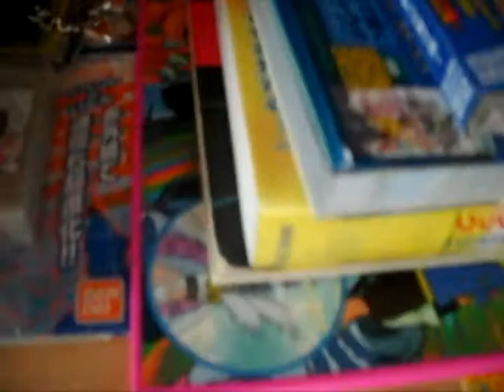Digimon Figuren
Hier ein kleiner Ausschnitt an meiner und teils auch Blackis, Digimon Sammlung! Wer jetzt denkt: "Was für ein Freak...bla...!" Nein, ich habe das in dem Zeitraum, 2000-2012 gesammelt und mir haben auch viele dabei geholfen, unter anderem Lobo^^